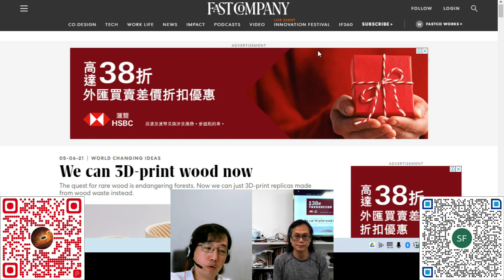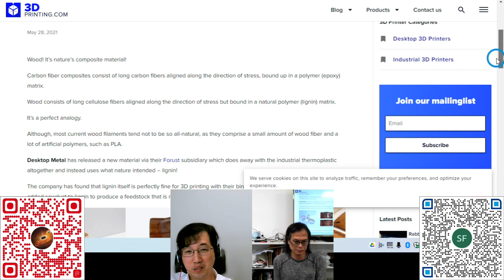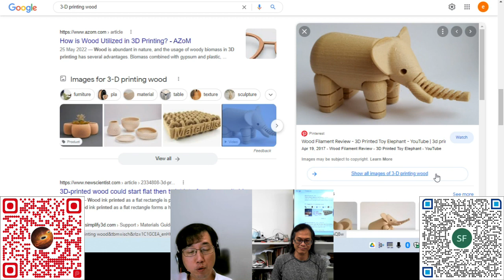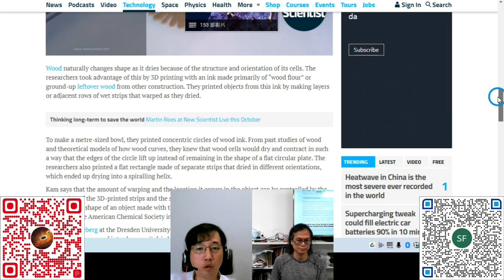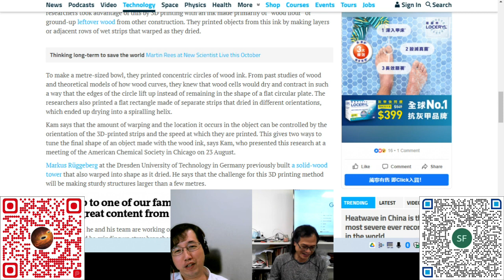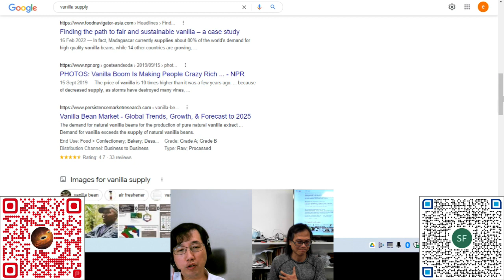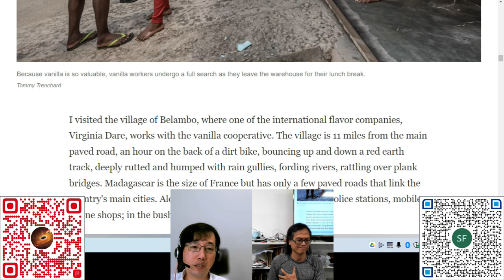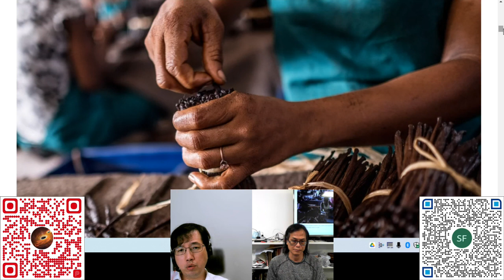科學新知 20220825 Part4 3D打印木質器具。人工合成Vanilla快將實現?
科學新知